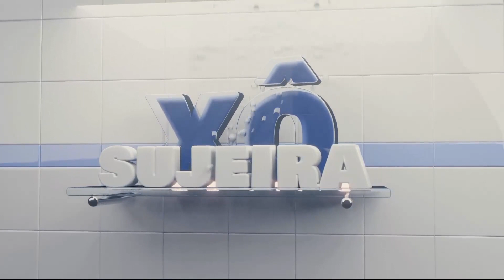XO SUJEIRA 14-09-23